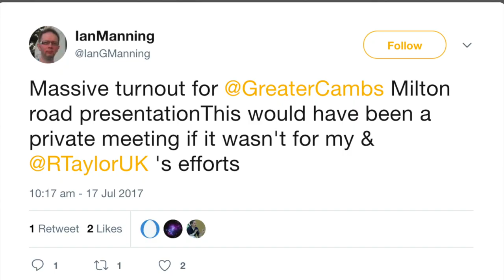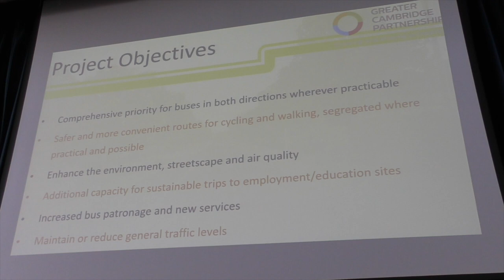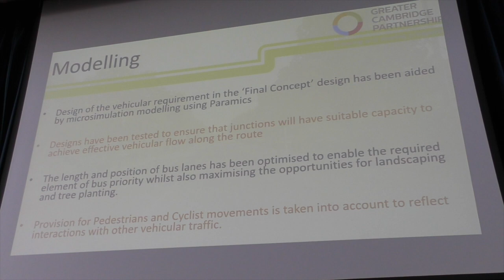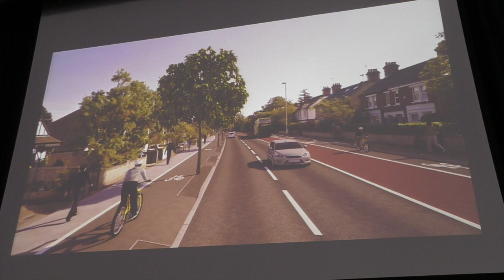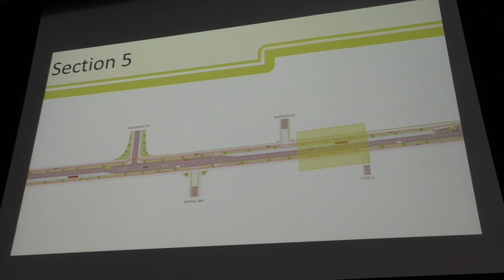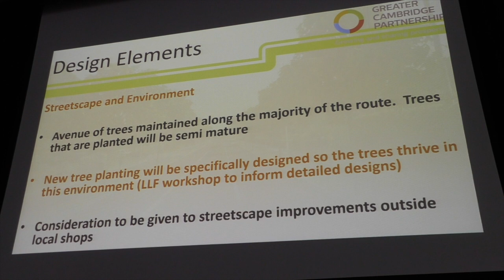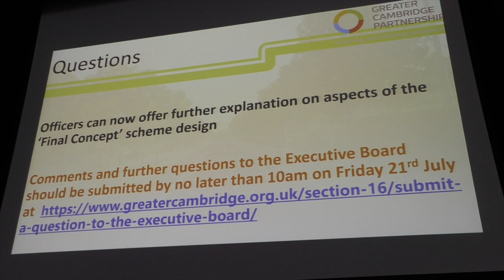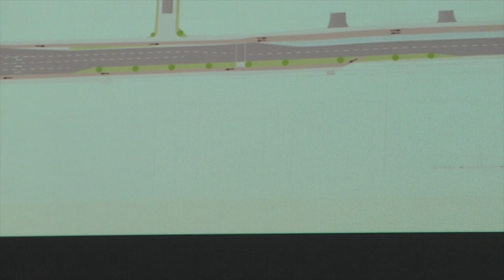Milton Road Briefing - 17 July 2017 - Greater Cambridge Partnership